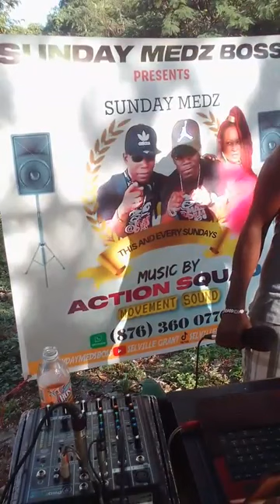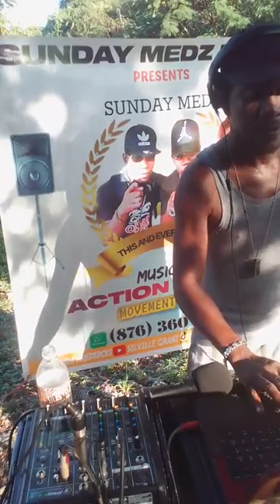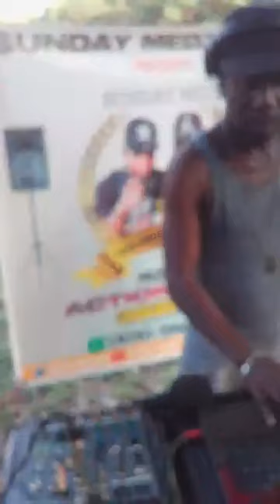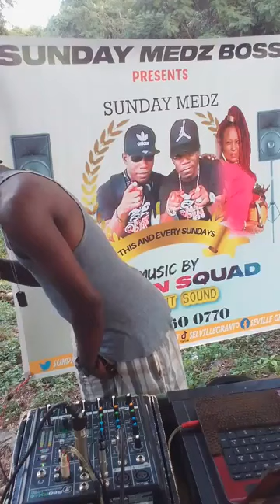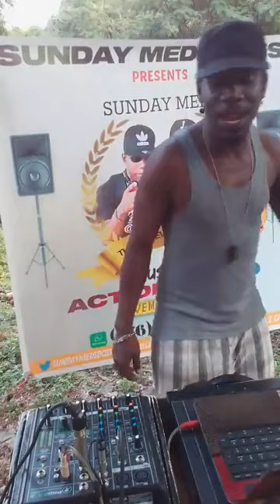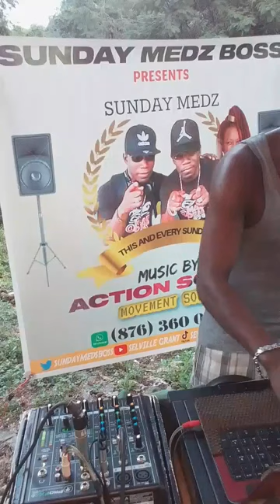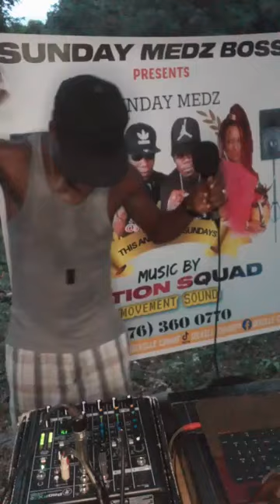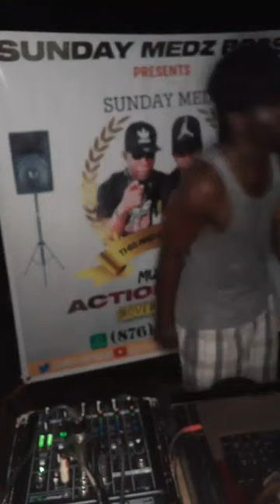Sunday meds burn up Hot 🔥🔥🔥🔥🔥🔥🔥